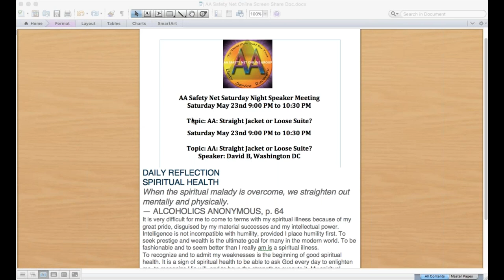AA: Straight Jacket or Loose Suit - David, MD, US - May 23, 2020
An old timer talks about his Alcoholism and recovery from it by following the 12 step program of AA.

While David is speaking, another member translates into Telugu.